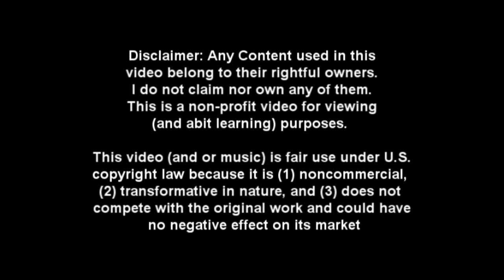[Granado Espada] Derp Moments - Derping in Stone Pit Area's Disaster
Well that was boring , right? :c

Dun blame me, its a pseudo tower defense type and im the guy guarding :x (while doing a lousy job at it hurr hurr hurr).